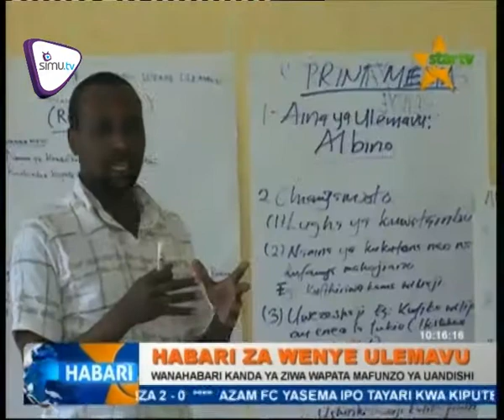Uandishi Wa Habari Za Walemavu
Waandishi wa habari kanda ya ziwa wapata mafunzo ya uandishi wa habari kuhusu watu wenye ulemavu